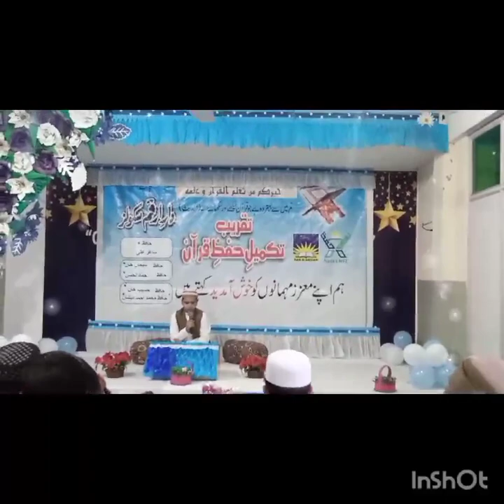TAKMEEL UL QURAN CEREMONY 2023 ( Hafiz Hammad ul Hassan reciting his last sabaq of hifz) .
Video from Um e Musab.